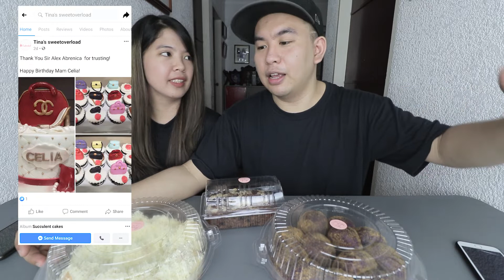FOOD VLOG // PAMPANGA // TINA'S SWEET OVERLOAD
SWEETS OVERLOAD ba ang hanap mo?! Need mo din ba ng PERSONALIZED CAKES for your special event?

Here's our review of TINA'S SWEET OVERLOAD!

MENU:
Breads
Ube cheese Pandesal (dozen) - 200
Ensaymada (9pcs) - 200
Carrot loaf - 160
Banana loaf - 160
Donuts (half dozen assorted) - 200

MAIN PRODUCT
Personalized Cake
Cup cakes
Cake pops
Pastry
Dessert buffet
(Send them a message for their packages)

or Instagram: @tina_sweetoverload

If you are a small business, we are more than happy to collaborate with you!

STAY WEIRD.
EMBRACE THE GRIND.